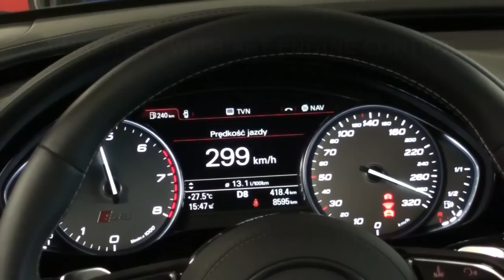AUDI S8 4 0 TFSI ABT POWER 640HP TUNED BY PACHURA MOTO CENTER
Kolejny dzień przyniósł nowe wyzwania - tym razem na naszej hamowni pojawiło się Audi S8 4.0TFSI. Właściciel tego mocnego seryjnie pojazdu doskonale zdawał sobie sprawę z tego, że może być jeszcze lepiej.
Pierwszy pomiar w wersji seryjnej wykazał moc 553 KM, natomiast moment obrotowy osiągnął maksymalną wartość 648 Nm. Po zamontowaniu komputera sterującego pracą silnika - Abt Engine Control -- silnik zyskał dodatkowe 84 KM i aż 120 Nm. Teraz może się pochwalić parametrami równymi 637 KM oraz 768 Nm! Auto jest o wiele mocniejsze, co znacznie zwiększa jego możliwości i daje jeszcze więcej satysfakcji z jazdy! Dodamy tylko, że jest to prawdopodobnie pierwsze Audi S8 nowej generacji stuningowane w naszym kraju :)